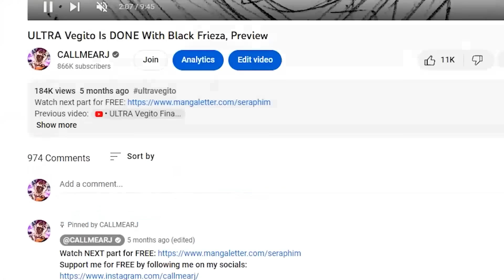Vegeta Surpasses Everyone, Preview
Another preview for the next part of ultra vegito, this one is going to be wild.